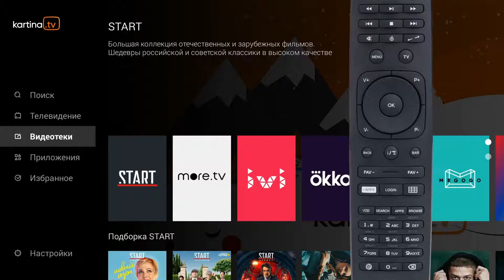Гид по поиску на Kartina Quattro | Инструкция Kartina.TV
В видеоуроке мы рассказали о обновленном поиске новой прошивки приставки Kartina Quattro . Теперь найти любимый фильм намного проще. Поиск идет сразу по всем видеотекам.